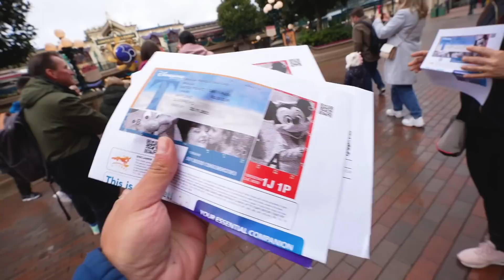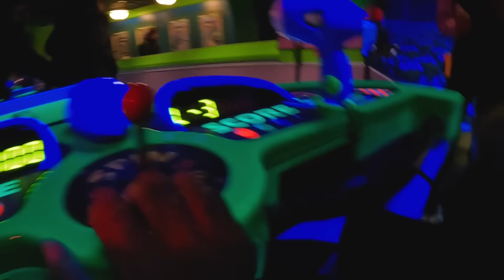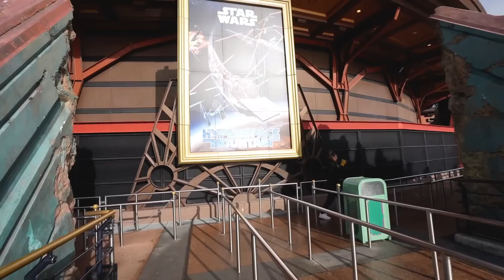VIAJE SORPRESA A DISNEYLAND PARA MIS PAPÁS | REGALO INESPERADO en PARÍS - Gabriel Herrera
Estando en París no podía desaprovechar la oportunidad de darles una sorpresa a mis papás y llevarlos a Disney ya que ellos no cuentan con la visa de turista de Estados Unidos para visitar los parques allá, quise que tuvieran por fin la experiencia de conocer este mágico lugar y para eso diseñe un plan para llevarlos sin que ellos supiesen a donde iban, me pone nervioso la expectativa de no saber si a ellos les gustará la sorpresa por que realmente no se si alguna vez soñaron con venir, ¿les gustará? ¿Cómo reaccionaron? eso lo descubriremos juntos en este video…